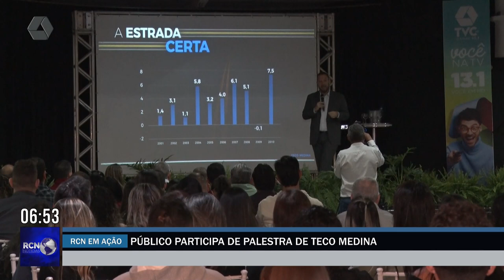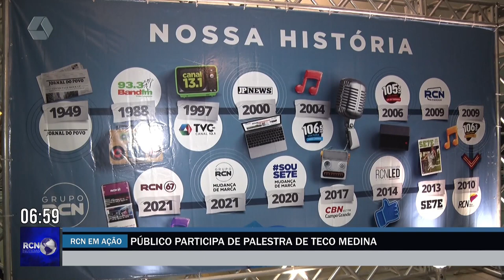‘Palestra do Teco Medina foi oportunidade de aprendizado e fazer contatos’, avaliam participantes